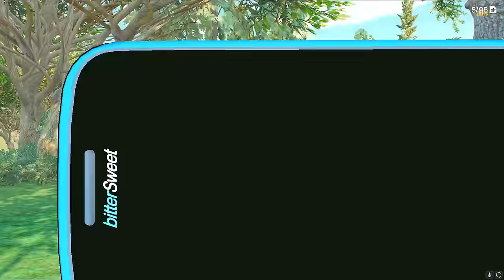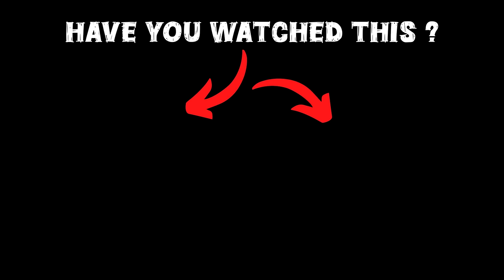Franklin Made Biggest Jail On His House In Gta 5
Welcome to our dedicated GTA 5 Malayalam channel, Get ready for the most EPIC GTA 5 build ever! Franklin takes it to the next level by building an INSANE JAIL on his HOUSE! You won't believe the details and the scale of this massive project! Watch till the end to see the final result and let us know what you think! Franklin's creativity knows no bounds and this build is a testament to that! GTA 5 mods have never been more creative!

gta 5
shinchan
franklin
dudesirgaming
game therapist
trending
viral
gaming
noobmaster